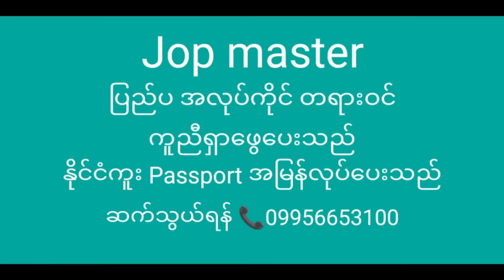သာလီစွ ကိုချေခ ကျနော်ရဲ့ မူပိုင် ရခိုင်သီချင်းလေးကို အားပေးကြပါ 🙏🙏